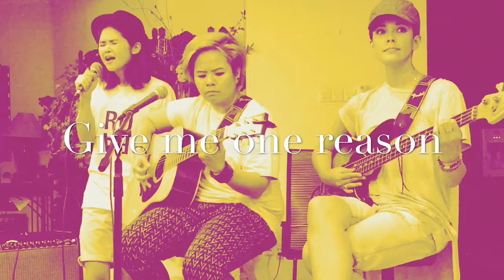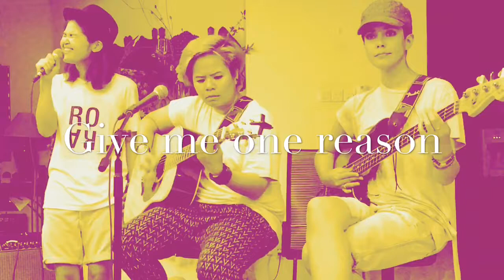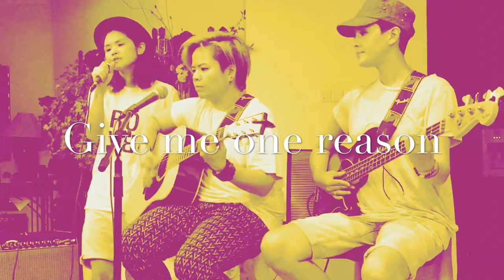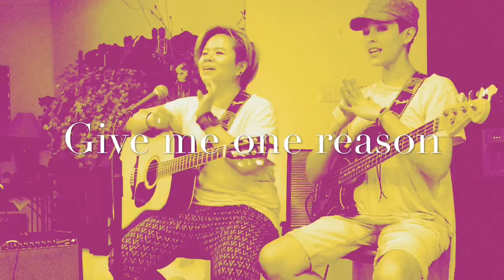Give me one reason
A cover of Tracy Chapman's Classic. Nothing makes me happier than jamming with the people I love. Thank you for listening. Jill Marie Thomas, Rebecca Tan and Chewy, thank you for the music once again.